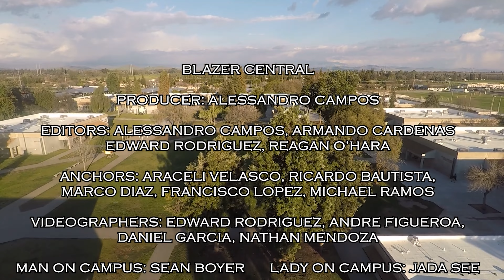Blazer Central Episode 9